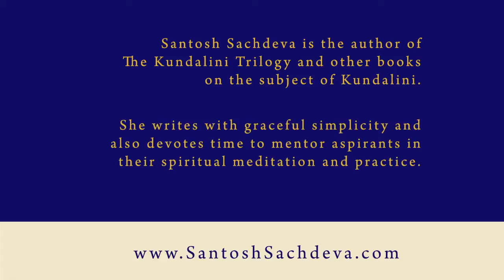Ramana Maharshi and the Spiritual Heart - Part II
Kundalini Master Santosh Sachdeva talks about Ramana Maharshi and the Spiritual Heart.